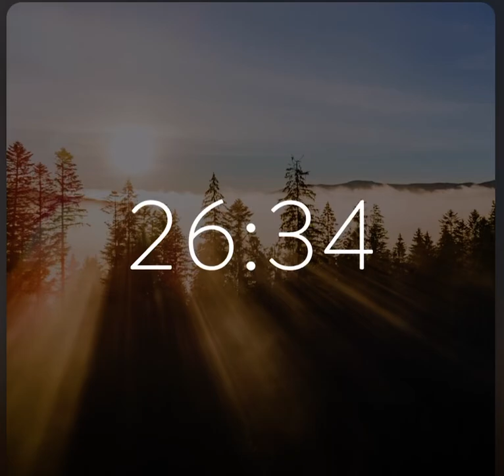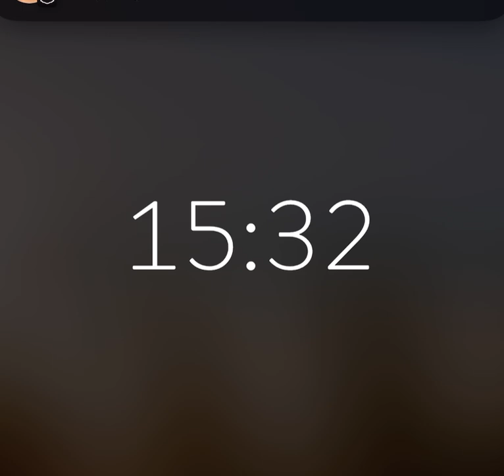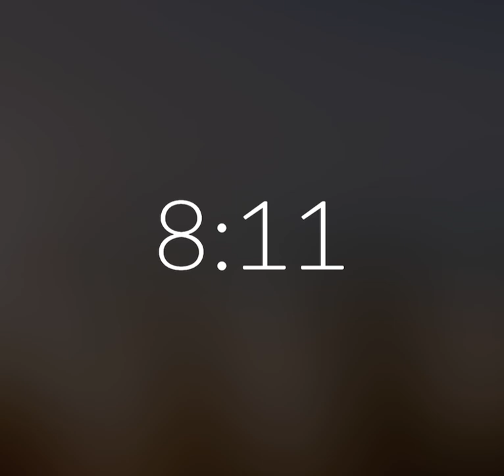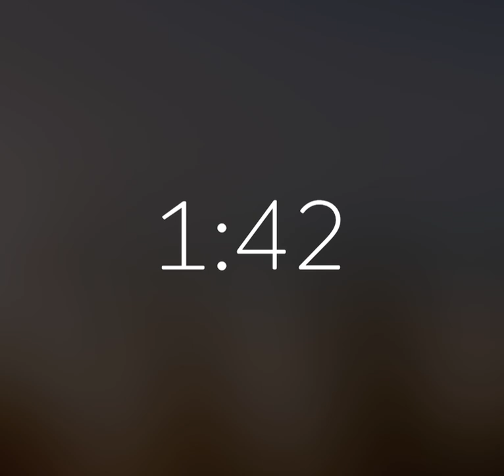Let the light in